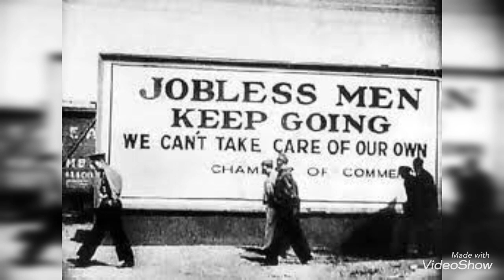สงครามโลกครั้งที่3 จะเกิดขึ้นหรือไม่??! เมื่อไรและอย่างไร??! เตรียมตัวพร้อมอย่างไร???!